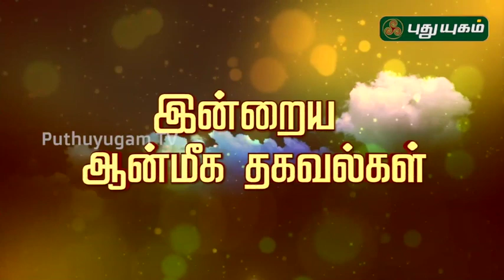திரு.மகேஷ் ஐயரின் ஆன்மீக கதை நேரம்... | 21-06-2020 | AanmeegaThagavalgal